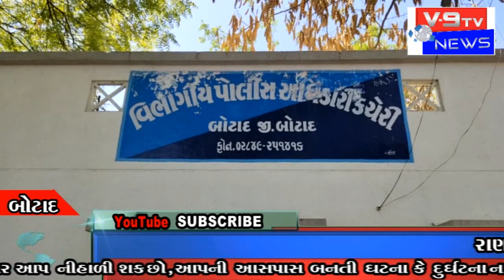રાણપુરના કિનારા ગામે ૧૫ વર્ષીય સગીરા પર થયો બળાત્કાર